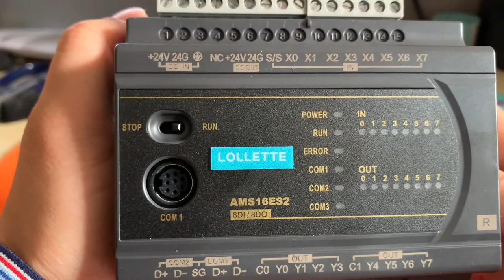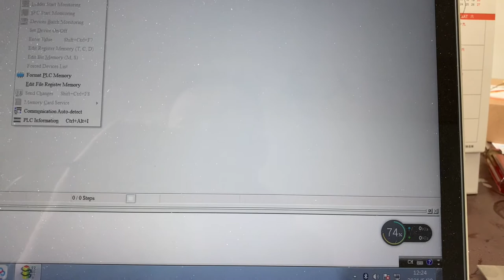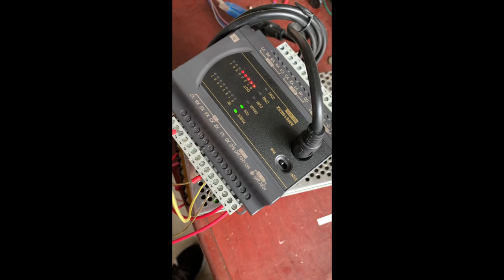LE-DVP PLC programmable controller compatible with De1ta ES2 DVP 16/24/32/40/60 200R/200T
PLC programmable controller compatible with Delta ES2 DVP 16/24/32/40/60 200R/200T

DC24V
High-speed input: 2 channel 100kHZ; 6 channel 10kHz
Single phase input 8 points: AB phase input 4 groups
High-speed comparison interrupt: 8 points
Communication port 1*RS232, 2*RS485
8 expansion modules can be connected, support S-curve acceleration and deceleration function, support inverter control commands